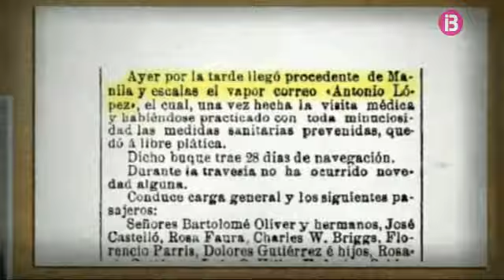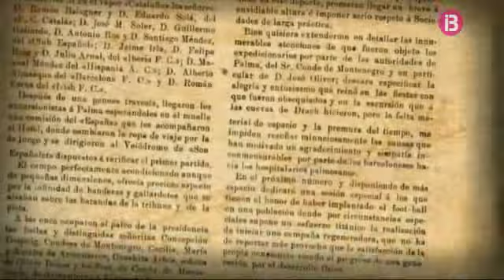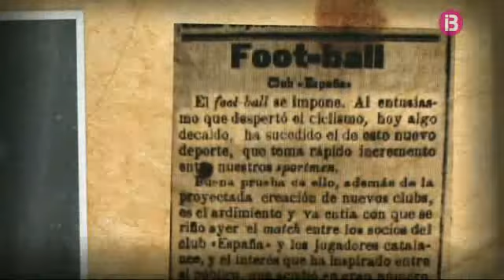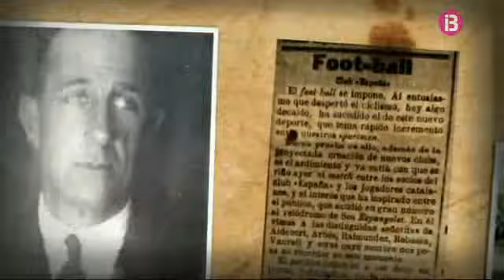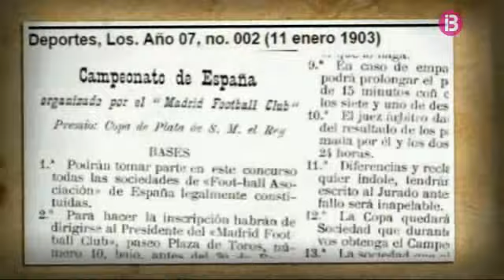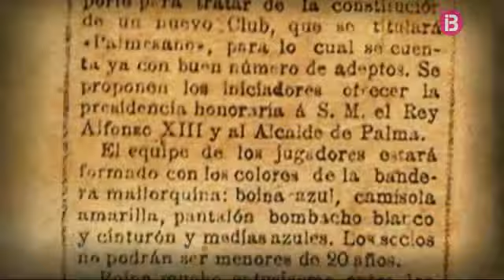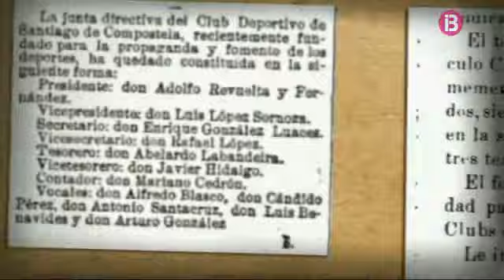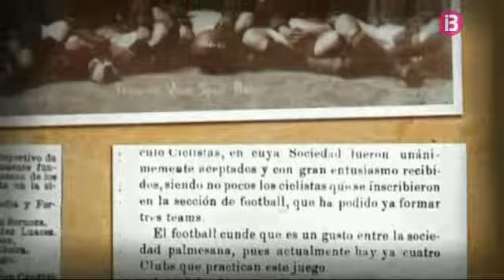Historia del R C D Mallorca 1916 2016 Capitulo 13 L'ambicios pla d'Adolfo Revuelta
La historia del RCD Mallorca. Nueva entrega de los pequeños documentales del Centenario del Mallorca, 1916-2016, que se emiten en IB3 Televisió los sabados por la mañana, dentro del espacio deportivo "4-4-2", dirigido por Tomeu Maura.
En estas cápsulas de seis a ocho minutos de duración, se iran viendo historias, filmaciones y fotografías de la historia de la ciudad en el contexto del RCD Mallorca. Muchas de estas fotografías son del archivo de FAM, el cual tiene el placer de compartir con el programa.